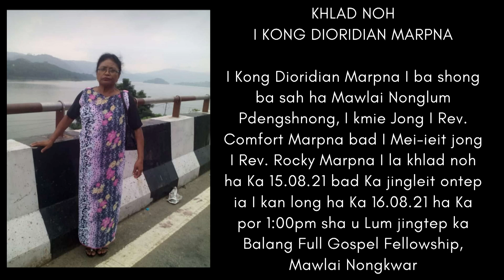KHLAD NOH I KONG DIORIDIAN MARPNA